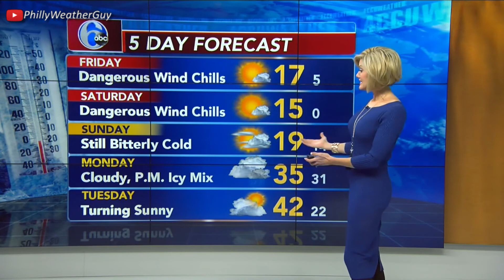Cecily Tynan 6ABC at 5pm 2018 Jan 04